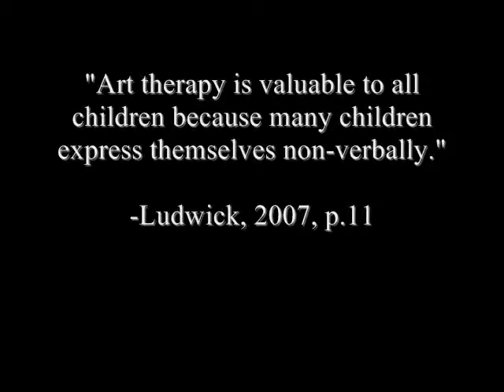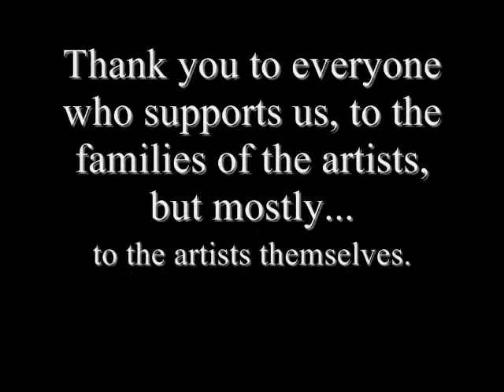Creative Connections art exhibition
Creative Connections is a semi-permanent, annually-rotating exhibition showcasing the artwork of those involved in The Art Therapy Program of Equestrian Connection.